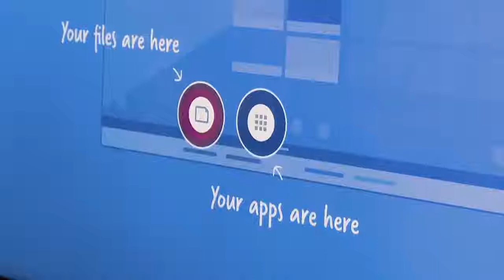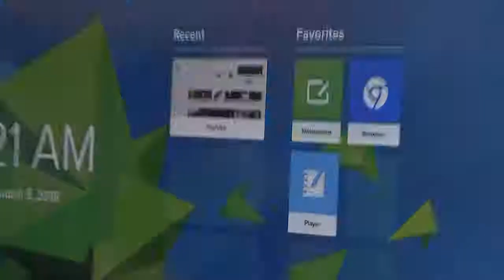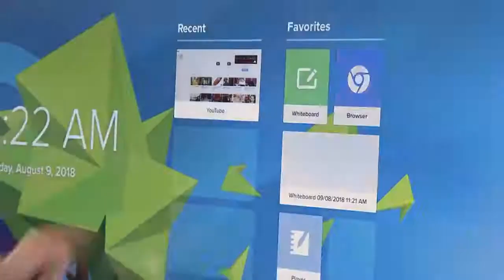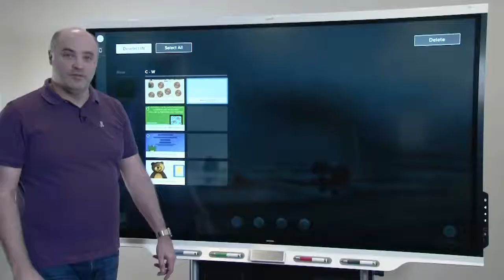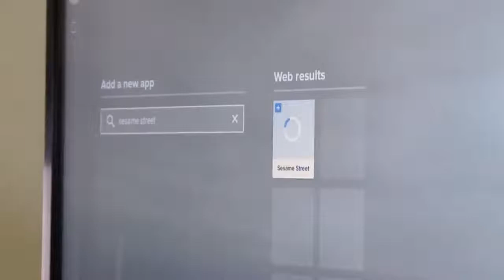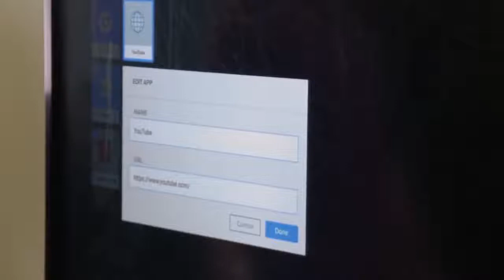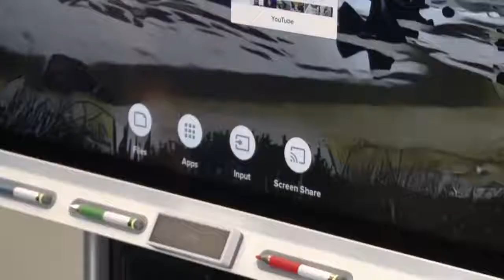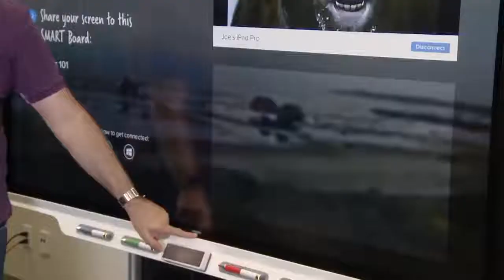SMART iQ 3.0 (2018) Software for SMART Interactive Displays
SMART displays with built-in iQ offer an innovative walk-up-and-use experience, making your SMART Board experience even better.

The new iQ 3.0 software allows you to customise your home screen wallpaper, search and add apps, screen share multiple devices, display time/date, view quick access command bar and icons, along with recent and favourites.

To learn more, talk with Smart Presentations Limited on 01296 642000.